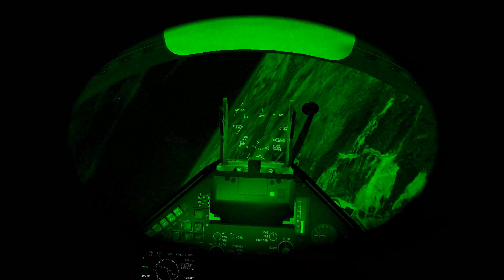Tactical Training Course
Video de prèsentation du cursus de l'escadron à tous niveaux confondus.
Realisation : Tigrou